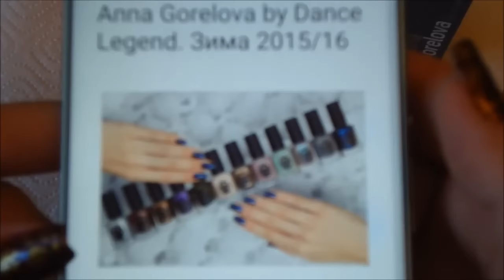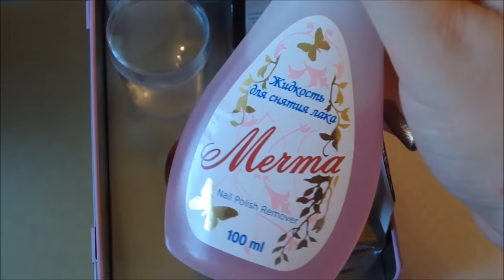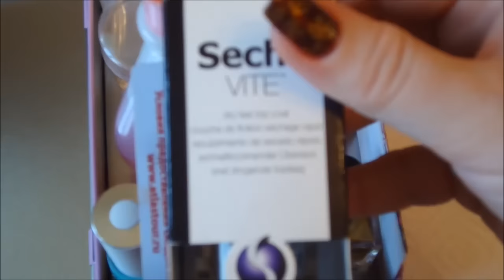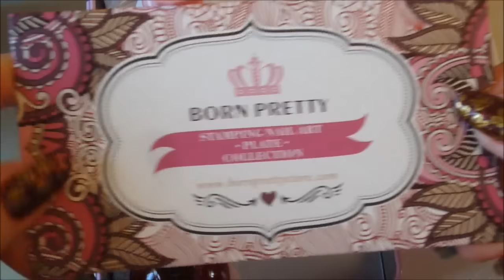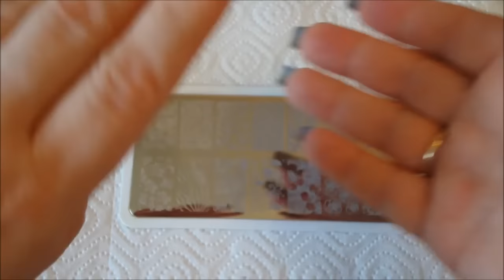NAILS: ОСЕННИЙ МАНИКЮР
:) Это видео по запросу, подробный мастер класс в котором я расскажу, как очень просто можно сделать красивый маникюр с осенним дизайном :) Вы можете выполнить такой дизайн с любыми другими своими лаками! :) Я в Instagram

Ссылки на всё из этого видео:

Краска для стемпинга "Ya Qin An" серебро, золото или набор красок серебро + золото (Silver/gold stamping polishes)
El Corazon 423 Active Bio-gel Натуральный активный БИО-ГЕЛЬ (использую как базу)

Получить скидку 5-10$ на сайте IHerb.com пройдите по ссылке или введите код бонуса BRN545 при завершении оформления заказа!

Web money кошелёк:
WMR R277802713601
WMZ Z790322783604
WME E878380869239